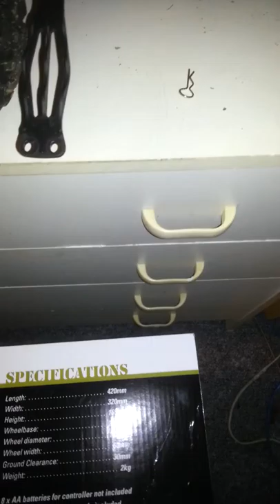rcgallery rundvisning af rc truggy stealth x09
læs titlen
video lavet med samsung galaxy s3